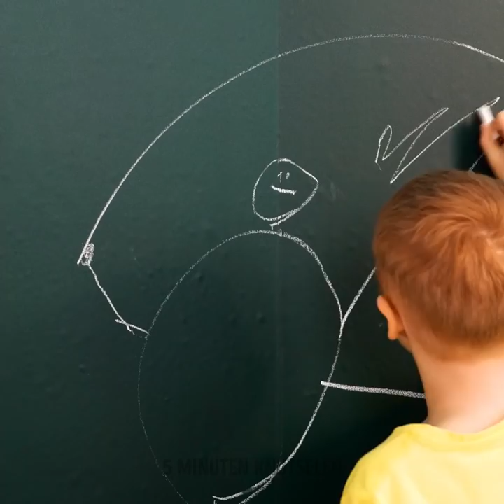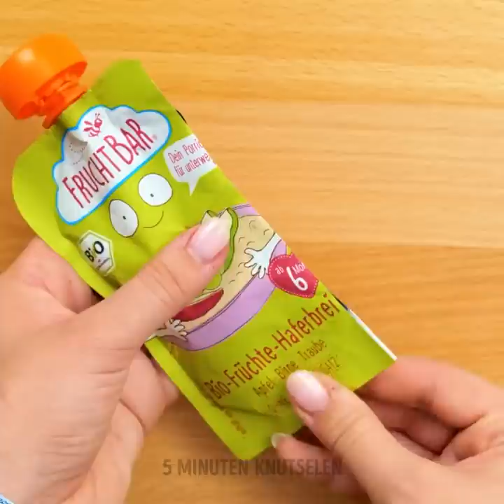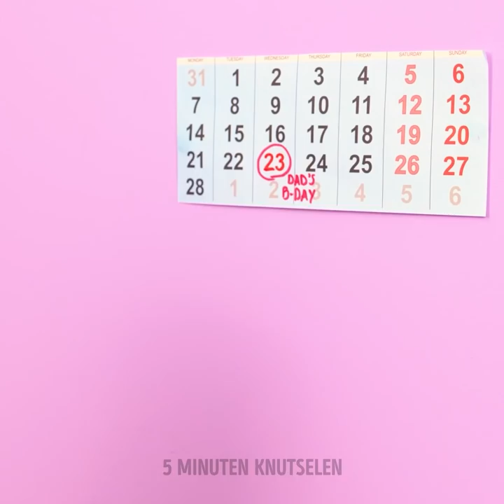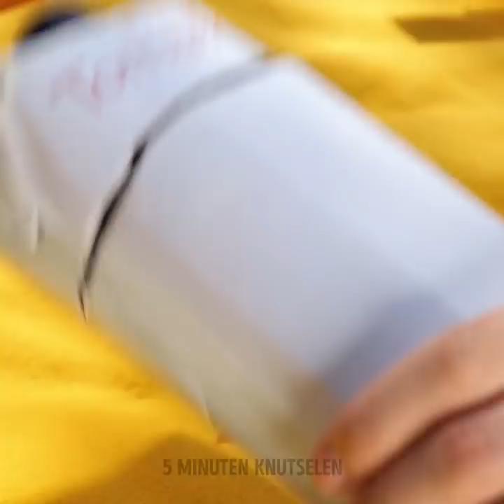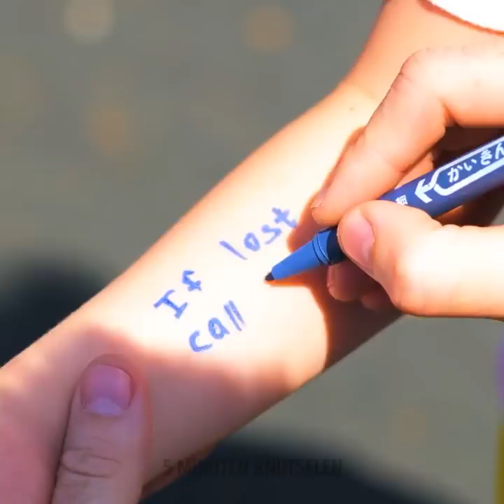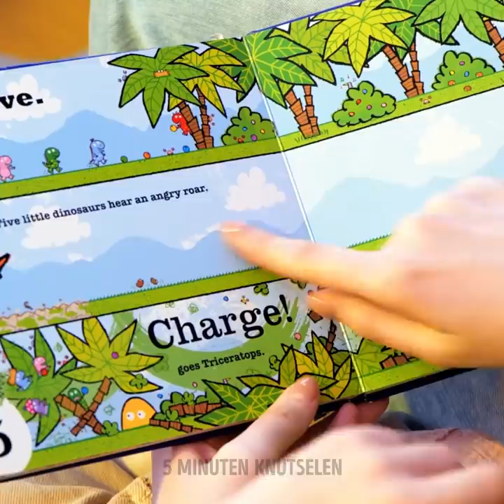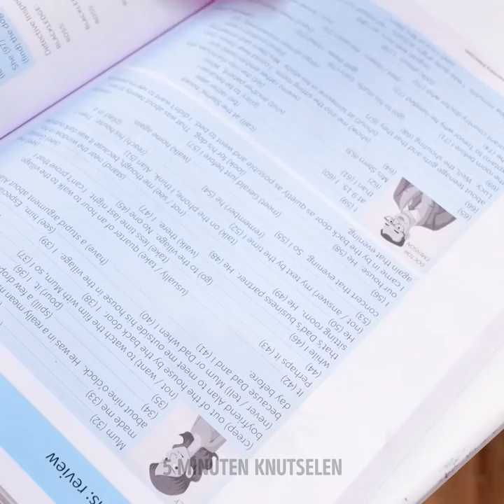GENIALE GADGETS EN HACKS VOOR SLIMME MAMMA'S EN PAPA'S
De beste alledaagse tips en coole gadgets voor ouders

Hallo slimme mama's en papa's! In deze video laten we je veel handige gadgets en slimme hacks zien die je leven als ouder gemakkelijker zullen maken. Laten we beginnen met de gadgets. Als je kind een hekel heeft aan tandenpoetsen, koop dan dit schattige apparaat. Als je kleine kind geen waterkoeler kan gebruiken, maak dan een kleine versie ;) Je kunt het heel gemakkelijk maken van een gewone plastic fles! Bekijk de instructie in de video. Maak je geen zorgen als je een rommelig kind hebt dat graag met chocoladepasta speelt! Verander de fles in een spray en je kind kan het vanaf nu zonder knoeien eten.
In deze video laten we je veel manieren zien om je kind te vermaken. Als je kind van tekenen houdt, hang dan een enorm whiteboard aan de muur. Samen kun je eetbare verf maken en er mee tekenen! Als je kind van knutselen houdt, kun je samen ballonspeelgoed met glitter maken.

TIJDSTEMPELS:
00:01 - Handige gadgets voor coole ouders
03:50 - Eenvoudig doe-het-zelf speelgoed
17:15 - Als je kind graag op de muren tekent
51:07 - Leuke kunsthack